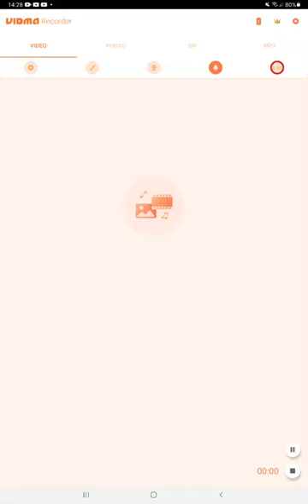Fireshark's first ever video!